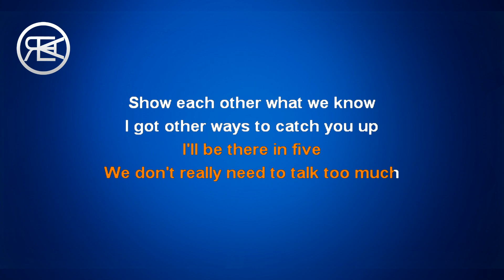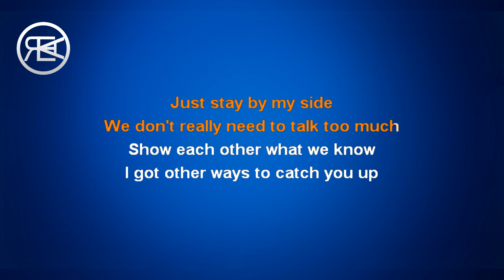Ariana Grande - Worst Behavior | karaoke, instrumental cover